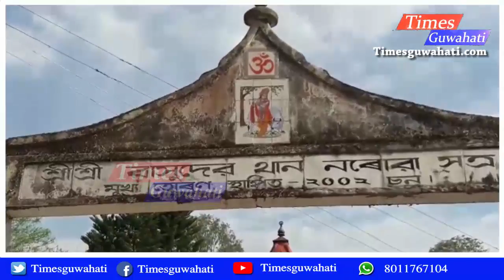পূৰ্বৰ তুলনাত ভিৰ কমিল বাসুদেৱ নৰুৱা সত্ৰত । Dhakuwakhana Basudev naruwa satra : CAA protest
Timesguwahati.com

Times Guwahati
Use all in one App for free :-